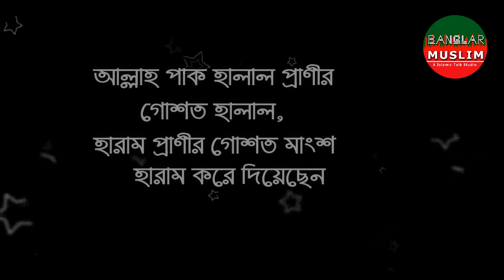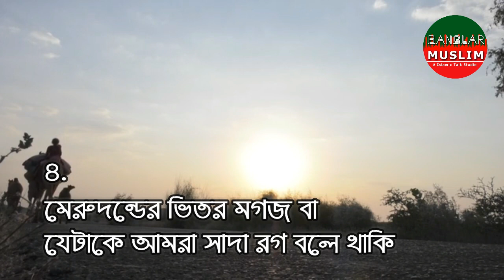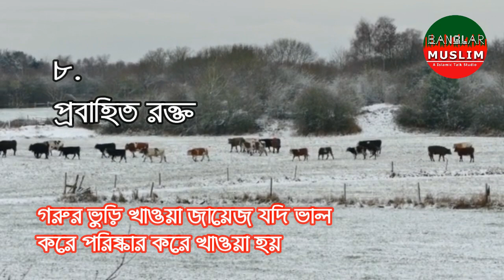হালাল প্রাণীর ৭টি অঙ্গ ভুলেও খাওয়া যাবেনা বড় রোগ হতে পারে | কোন ৭টি গোশত খাওয়া যাবেনা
HALAL PRANIR 7TI ONGHO KHAWA JABENA.
ISLAMIC VIDEOS BANGLA
BANGLA VIDEOS
QURBANIR POSHUR KON ONGSHO KHAWA HARAM
৭ টি খাবার খাওয়া মাকরুহে তাহরিমি
১.পুংলিঙ্গ২.স্ত্রী লিঙ্গ.৩ পিত্ত ৪,পেশাবের রাস্তা ৫.অন্ডকোষ
৬.রক্ত৭..৮.
ইসলামি গজল
বাংলা গজল
ওয়াজ বাংলা ও ইসলামি ভিডিও বাংলা